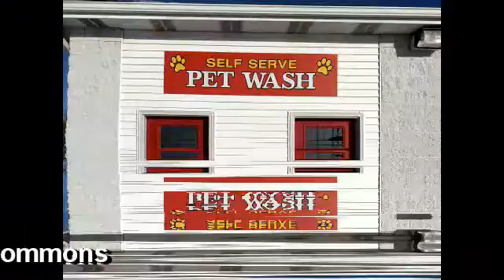NCTV45′S LAWRENCE COUNTY 45 WEATHER TUESDAY MARCH 24 2020